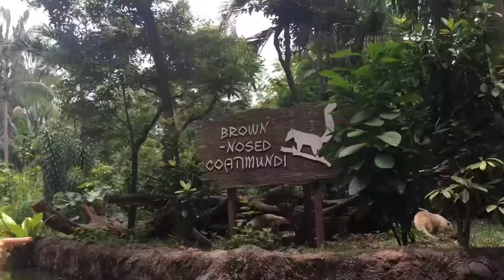Wildlife Reserves Singapore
The Animals Were An Average Zoo
There Are Many Friends
Wow
Cool
Hooray
Into The Jungle
Into The River Safari
Amazon River Quest
Small Red Panda
It is listed as Endangered Animals
Giant Panda
also known as the panda bear
South American Jaguar
it is the largest cat species
Giant Anteater
extant mammal species